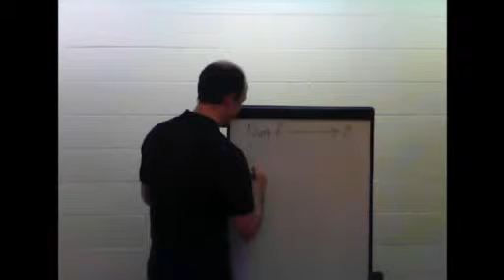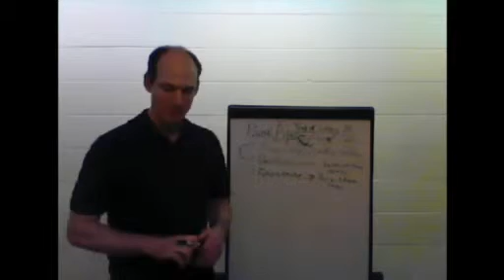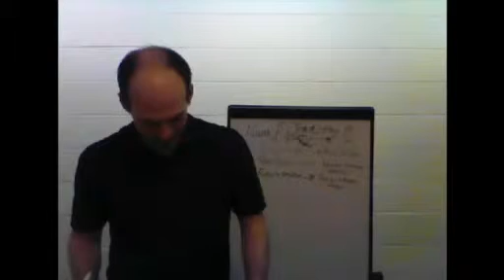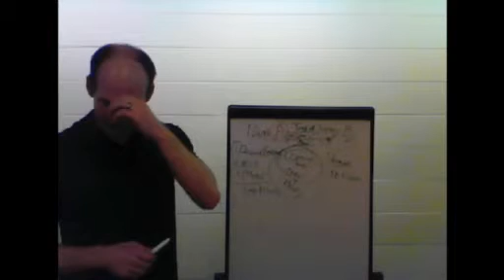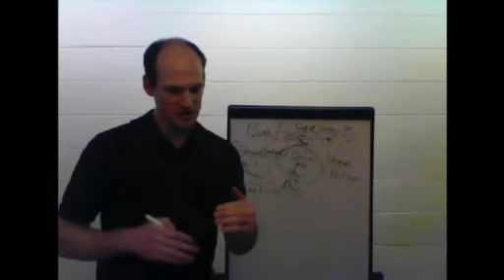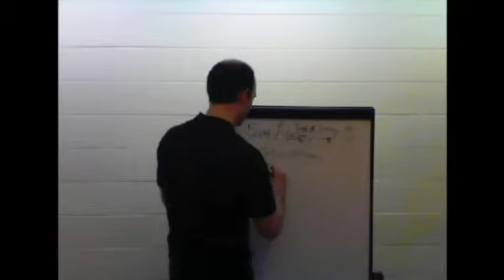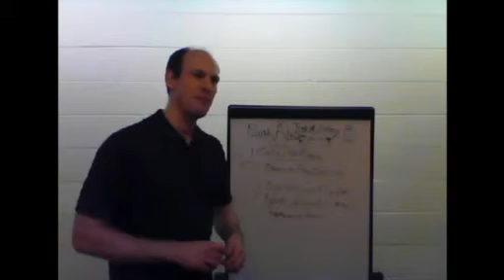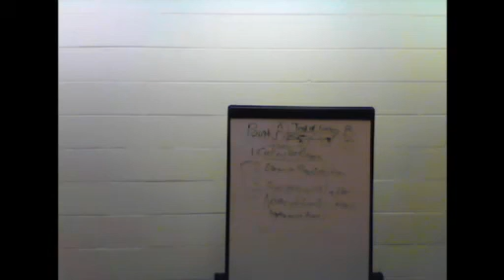US.1ab The Prayer of Faith (May-13-2016)